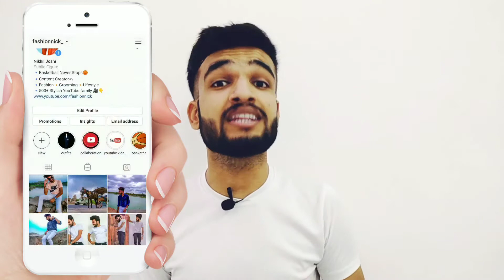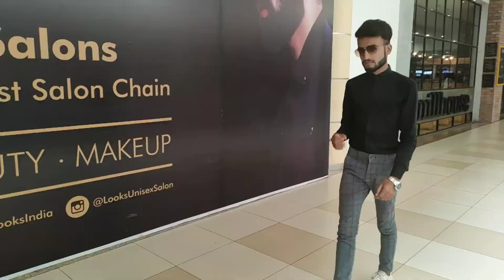7 Ways To Wear White Sneakers | White Sneakers को कैसे पहने?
In this awesome video guys I'm going to show you how to wear white sneakers

1. Best shoes for men
2. White sneakers for men
3. Best sneakers for men
4. Types of shoes
5. White sneakers ko kaise pehne
6. Shoes pehen ne ke tarike
7. Jute kese pehne
8. जूते कैसे पहने

Other search quarries

जूते कैसे पहने जाते हैं, जूते, कॉलेज में कौन से जूते पहने, cheap shoes for men, online shoes, shoes for men, must have sneakers for men, shoes men need, जींस के नीचे क्या पहनें, जींस के नीचे कौन से जूते पहने, सफेद जूतों को किस के नीचे पहने, formal, casual, street style, men's style 2020, शादी में कौन से जूते पहने

Fashion Nick, nikhil Joshi